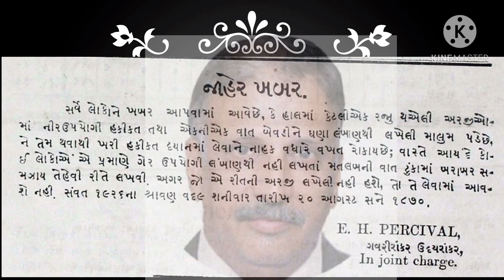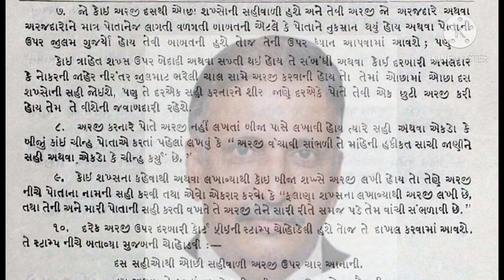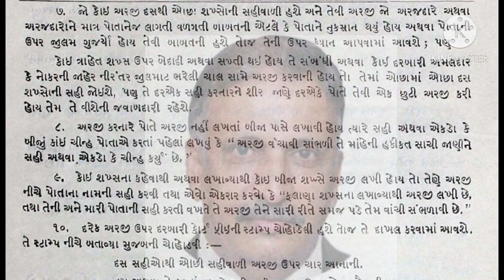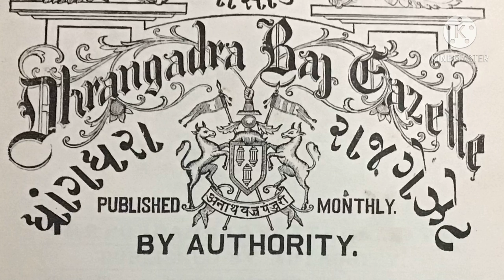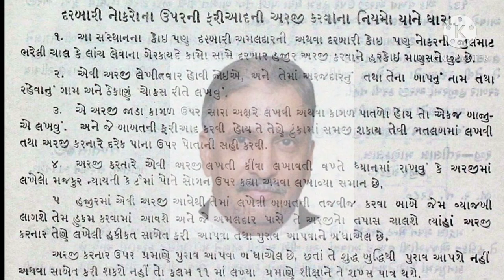રાજાશાહીમાં અરજી કેવી રીતે કરાતી -ડો.પ્રદ્યુમ્ન ખાચર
राजाशाही में शिकायत  - डॉ. प्रद्युम्न खाचर